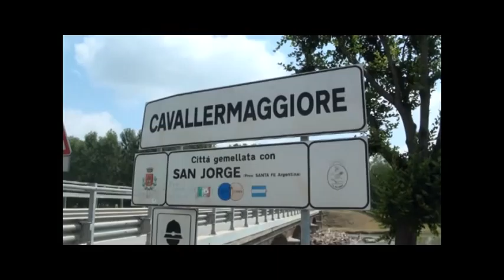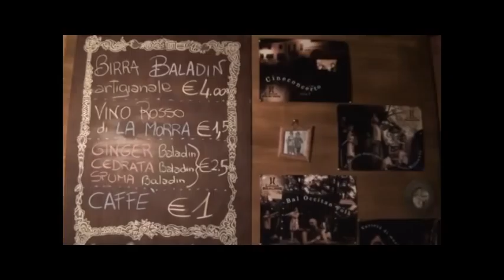Carovana Balacaval 2011 - La Carovana Balacaval in viaggio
La Carovana in viaggio

La Carovana Balacaval è una compagnia di musicisti che ha viaggiato nell'estate 2011 nelle provincie di Cuneo e Torino a bordo di quattro carri trainati da cavalli, allestendo nei luoghi di sosta una sala da spettacoli in plein air;
un'esperienza incredibile (raccontata su che si ripeterà nel 2012 allargandosi all'intero Piemonte!

capitolo 3 - Giugno 2011.

Il promo che in cinque minuti racconta il viaggio e gli spettacoli della compagnia